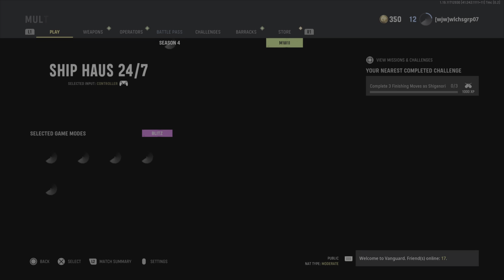Film - Cash in! Cash out! 💰- 2022_6_28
Money bag. 😎📹🖥️🎧🎮🆕🔥🍇🧃💰✨😃